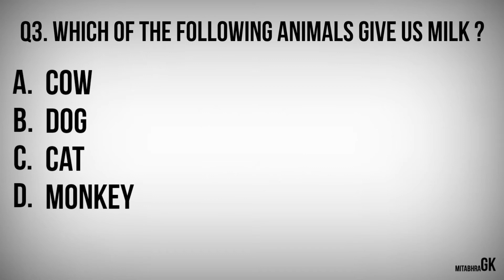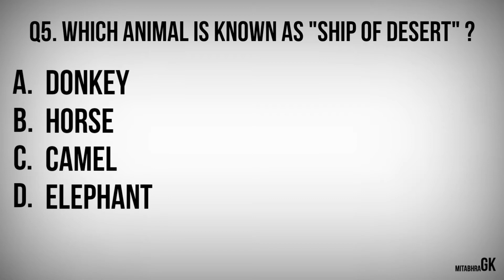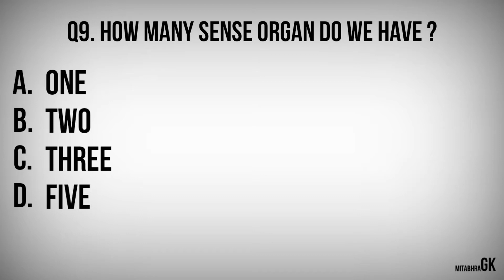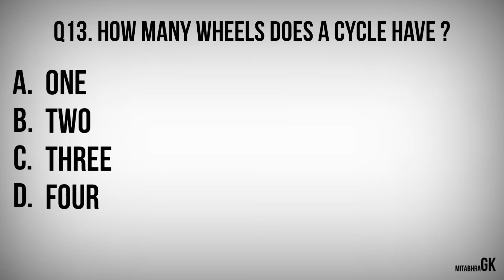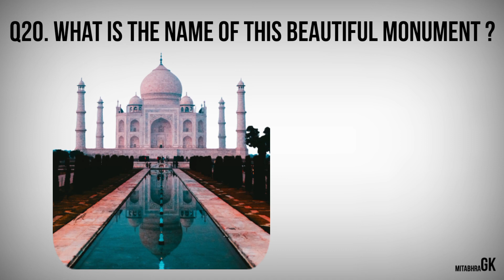Simple General Knowledge for Kids in English | Mitabhra Gk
Welcome to "Mitabhra GK" youtube channel.

Let's learn "20 simple GK Quiz Questions and Answers" with High Quality Images.

In this video you can see the following GK Questions and Answers :-
Q1. Who is the "King of the Jungle" ?
Q2. How many fingers are there in your hands ?
Q3. Which of the following animals give us milk ?
Q4. What is the colors of sunflowers ?
Q5. Which animal is known as "Ship of Desert" ?
Q6. What is the name of this famous painting ? shown image
Q7. How many spokes does the wheel in Indian flag have ?
Q8. How many legs do you have ?
Q9. How many sense organ do we have ?
Q10. Which number comes after 10 ?
Q11. Identify the tree ? shown image
Q12. How many alphabets are there in the english language ?
Q13. How many wheels does a cycle have ?
Q14. What is the color of your hair ?
Q15. Which animal guards our house ?
Q16. How many cats can you see in this picture ? shown image
Q17. Which is the "Longest River" in India ?
Q18. Name one vegetables that grow under soil ?
Q19. Indentify the "Historical Monument" ? shown image
Q20. What is the name of this "Beautiful Monument" ? shown image

Mitabhra Gk :)